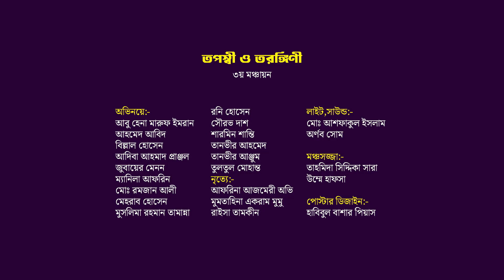তপস্বী ও তরঙ্গিণী (৩য় মঞ্চায়ন) | বুদ্ধদেব বসু | বাংলা বিভাগ, ঢাকা বিশ্ববিদ্যালয় | শ্বেতা শতাব্দী এষ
"সময় হেরে যাক,বাঁচুক শ্বেতা
মৃত্যু জানুক,মানুষই বিজেতা"

বাংলা বিভাগের প্রাক্তন শিক্ষার্থী কবি শ্বেতা শতাব্দীর চিকিৎসার অর্থায়নে বাংলা বিভাগ পরিবারের একটি ক্ষুদ্র প্রচেষ্টা-বুদ্ধদেব বসুর "তপস্বী ও তরঙ্গিণী"(৩য় মঞ্চায়ন)

"তপস্বী ও তরঙ্গিণী" ৩য় মঞ্চায়ন

অভিনয় ও নৃত্যেঃ-

আবু হেনা মারুফ ইমরান

আদিবা প্রাঞ্জল

আফরিনা আজমেরী অভি

আহমেদ আবিদ

বিল্লাল হোসেন

জুবায়ের মেনন

ম্যানিলা আফরিন

রমজান আলী

মেহরাব হোসেন

মুসলিমা রহমান তামান্না

মুমতাহিনা একরাম মুমু

রনি হোসেন

রাইসা তামকিন

সৌরভ দাস

শারমিন শান্তি

তানভীর আহমেদ

তানভীর আঞ্জুম

তুলতুল মোহান্ত

লাইট,সাউন্ডঃ-

আশফাকুল ইসলাম

অর্ণব সোম

মঞ্চসজ্জাঃ-

তাহমিদা সিদ্দিকা সারা

উম্মে হাফসা

পোস্টার ডিজাইনঃ-

হাবিবুল বাশার পিয়াস

ভলান্টিয়ার

৪র্থ বর্ষ

আশফাকুল ইসলাম

ইয়াসিন আরাফাত

উম্মে হাফসা

এম এইচ আর শাহিন

তাহমিদা সিদ্দিকা সারা

মাকসুদা আক্তার

ফারজানা আক্তার

সাকিম মিয়া

শামীম হোসেন

সুমন চন্দ্র

৩য় বর্ষ

জ্যোতির্ময় সরকার ঊর্মি

মেরাজ মিয়া

শিশির ইসলাম

২য় বর্ষ

অভিজিৎ বড়ুয়া

আল শাহরিয়ার সৃজন

তানভীর আহমেদ
নজরুল
নাহিন মুনতাহা

১ম বর্ষ
আহসান হাবিব
ইশিতা জাহান অর্না
নুজহাত ইমরান ইরা
নিশাত সুলতানা তন্বী
মুনাওয়ার শাহরিয়ার  সৈকত
সৈয়দ মাহফুজ ইসলাম
শামীমা আক্তার